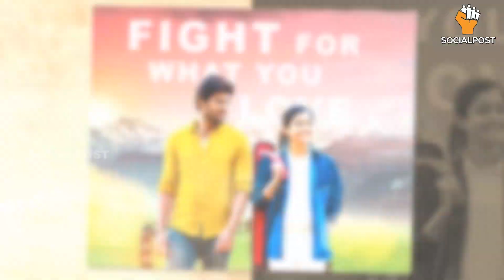మంచి సినిమానే కానీ డబ్బులు రాలా | Movies With Positive Talk But NO Collections | Socialpost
Hello Friends,